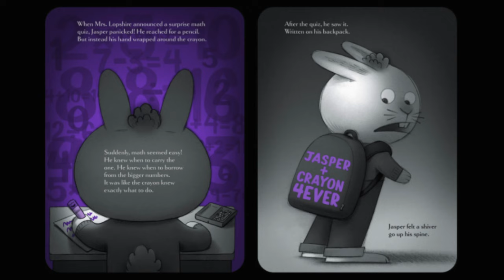El crayón Maléfico 🖍